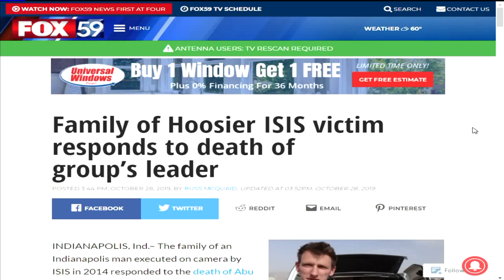Family of Indianapolis ISIS Victim Responds to Death of Group's Leader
The family of an Indianapolis man executed on camera by ISIS in 2014 responded to the death of Abu Bakr al-Baghdadi over the weekend.